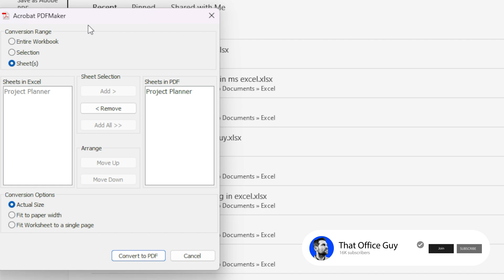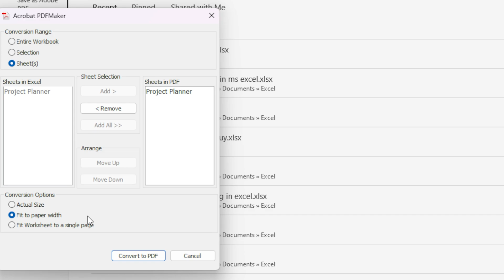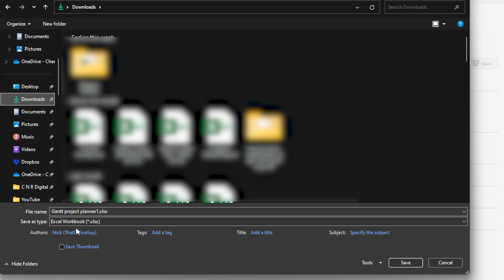How to Convert Excel Files to PDF in Just 30 Seconds!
Learn how to effortlessly convert Microsoft Excel documents to PDF with two proven methods! In this step-by-step tutorial, we guide you through exporting your Excel project plans and Gantt charts using Adobe PDF tools and the built-in "Save As" feature. Optimize your workflow and share professional PDFs with ease. Perfect for Excel tips, PDF conversion tutorials, and boosting productivity.

Let’s connect!

Timestamps
00:00 - Convert Excel to PDF Easily
00:08 - Overview: Excel Project Plan & Gantt Chart Setup
00:26 - Method 1: Adobe PDF Conversion Explained
00:48 - Step-by-Step: Adobe PDF Settings & Customization
01:04 - Adjust Page Layout: Fit to Paper Width for PDF
01:24 - Convert & Save: Exporting via Adobe PDF Tools
01:41 - Method 2: Alternative Excel to PDF Conversion
01:50 - Navigate 'Save As' & Choose PDF Format
02:07 - Finalize Export: Save Excel as PDF without Adobe
02:58 - Boost Your Excel Workflow